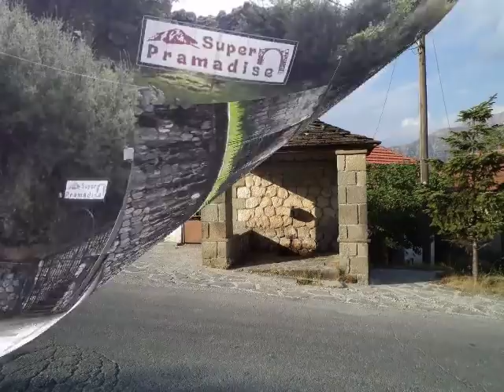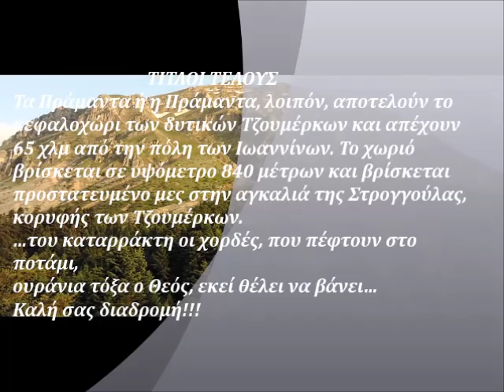Πράμαντα Ιωαννίνων... *•❀•* ❤ .*•❀•* ❤•*☼ℒℴѵℯ✿!.¸¸.•*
Τα Πράμαντα ή η Πράμαντα, αποτελούν το κεφαλοχώρι των δυτικών Τζουμέρκων. Το χωριό βρίσκεται σε υψόμετρο 840 μέτρων και βρίσκεται προστατευμένο μέσα στην αγκαλιά της Στρογγούλας, κορυφής των Τζουμέρκων.
Στο κέντρο του χωριού θα συναντήσετε τη γραφική πλατεία με τον πλάτανο και τη βρύση «Αράπης». Αξίζει να επισκεφθείτε τη Μονή της Αγίας Παρασκευής, το Σπήλαιο της Ανεμότρυπας με τους εκπληκτικούς σταλακτίτες και σταλαγμίτες, την Μονή της Κηπίνας, σκαρφαλωμένη πάνω σ' ένα βράχο.
Διαθέτει κέντρο υγείας, καταστήματα, ταβέρνες και δανειστική βιβλιοθήκη. Επίσης, πλήθος ξενώνων έχουν δημιουργηθεί, για να φιλοξενηθείτε και να γνωρίσετε από κοντά την ζεστασιά των κατοίκων της περιοχής των Τζουμέρκων!

... Του καταρράκτη οι χορδές που πέφτουν στο ποτάμι,
ουράνια τόξα ο Θεός, εκεί θέλει να βάνει...

Καλή σας διαδρομή!!!